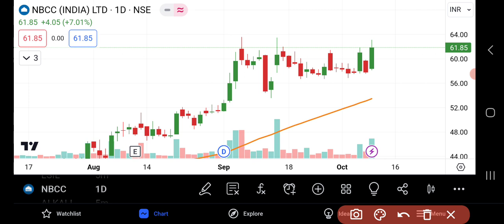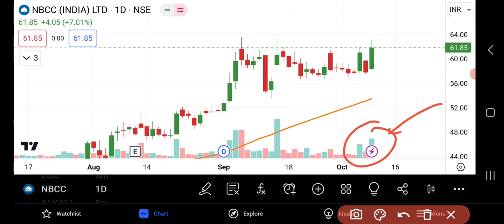NBCC Share Latest News | NBCC Share News Today | Share Market Latest News